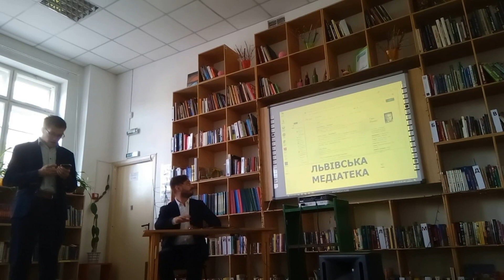Лекція Івана Кузьмінського «Світська середньовічна українська музична спадщина"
Лекція Івана Кузьмінського «Світська середньовічна українська музична спадщина (XI-XV століття)» (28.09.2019)